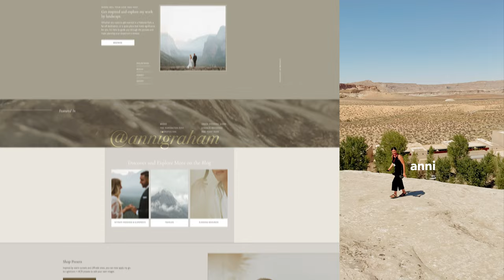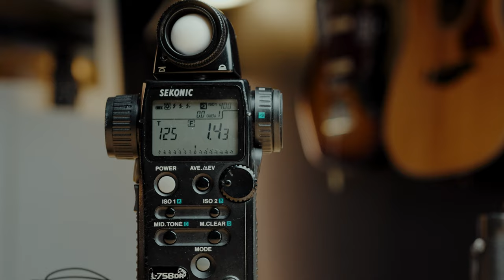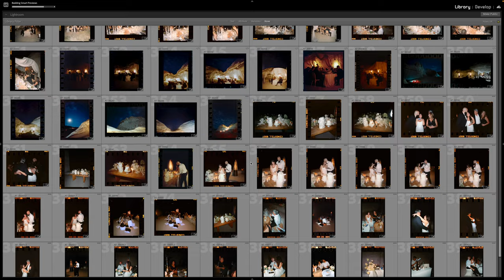Photographing a Wedding at Amangiri on Film | Camera Kit Breakdown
Photographing weddings on film is an amazing experience, but definitely brings it’s own challenges.

Photographed alongside Anni Graham.

// Cameras //
Kodak H35
Klasse W

// Film //
Gold 200 [120]
Portra 800 [120]
Cinestill 800T [35]
Portra 800 [35]
Portra 400 [35]

My filming gear:
Main Camera
Studio Wide Lens
Zoom Lens
Secondary Camera
Shotgun Mic
Studio Light
Podcast Mic
Audio Interface

0:00 Intro
0:31 Subscribe/Presets/LUTS
0:47 Fujifilm
2:23 Leica
5:02 Sony
10:32 How I build a kit
11:08 Conclusions